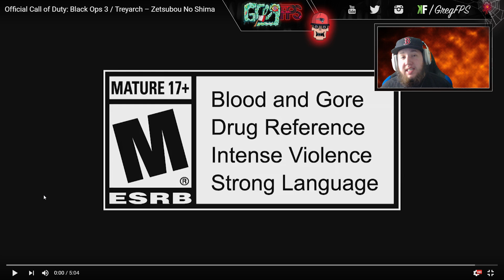New KT-4 Upgrade? - New "Zetsubou No Shima" Music Video Reaction!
DLC 3 News and Info! - Black Ops 3 Zombies Dragon Easter Egg! Secret Dragon Cipher Solved!
How To Get the 2nd Gondola! UPDATED - "Der Eisendrache" Easter Egg (Black Ops 3 Zombies)